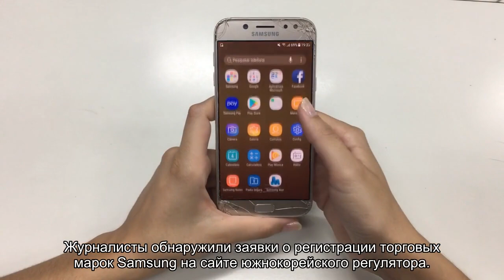Samsung отказалась от одного из брендов смартфонов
Samsung решила не продлевать регистрацию товарной марки Galaxy Note. Журналисты обнаружили заявки о регистрации торговых марок Samsung на сайте южнокорейского регулятора. При этом авторы не смогли найти упоминание линейки Galaxy Note. Это может намекать на окончательный отказ корпорации от смартфонов данной серии.